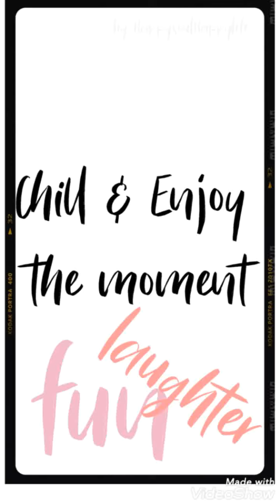Remember your a kid at heart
Rejoice to that playfulness, seeing life as an adventure. Laughter is one of the best medicine that you can harness..is literally contagious.